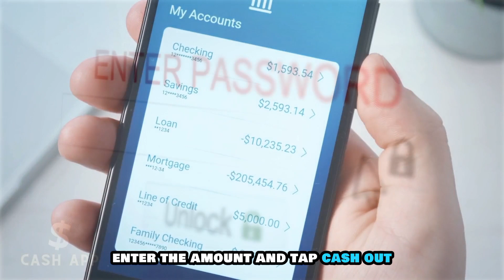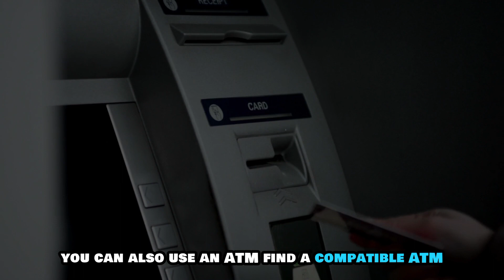How To Get Money Off Cash App (How To Withdraw/Cash Out Money From Cash App)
How To Get Money Off Cash App (How To Withdraw/Cash Out Money From Cash App). In this video tutorial I will show you how to get money off Cash App.

You can use the Cash App mobile app.
• Open the Cash App mobile app and log in if you haven’t already.
• Click the “Money” tab and select “Cash out.”
• Enter the amount and tap “Cash out.”
• Choose the deposit speed and enter your PIN.

Alternatively, use the Cash App website.
• Visit cash.app and tap "Login."
• Use your credentials to log in if you haven’t already.
• Select “Money” from the left tab and click “Cash out.” You’ll find this option under your balance.
• Enter the amount and click “Continue.”
• Select a bank account and choose a deposit speed. Once done, tap “Cash out.”

You can also use an ATM
• Find a compatible ATM, then insert your Cash Card.
• Enter your PIN and tap “Withdraw.”
• Choose your amount and wait for the transaction to complete.
• Collect your money, receipt, and card when it’s done.